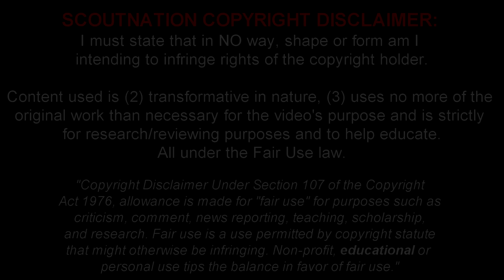Ismael Bennacer Deserves Your Attention! 2020/21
Ismael Bennacer 🔎 Reviews for YOU, chosen by YOU.
Ismaël Bennacer (اسماعيل بن ناصر) is a 23 year old Algerian/French footballer who plays for AC Milan. This video shows all of his goals, assists and overall play from the 2020/2021 season up until the date this review was published.

Song Name #1: EURO$ Beats - Now Or Never
Song Name #2: DeDeusWTF - Waves

Timestamps:
00:00 - Intro
00:15 - Player Info & Stats
00:45 - Highlights
08:00 - Outro